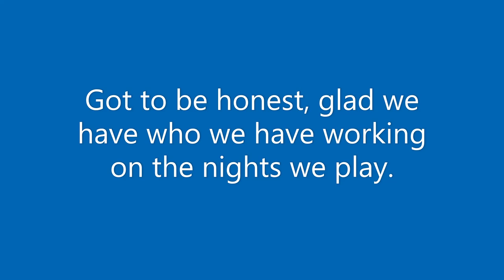About time the county let us play (10Jun21)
Quick one period game for me.
Too hot, they had plenty of goalies, and was not feeling like hearing a boy raise his voice at me.